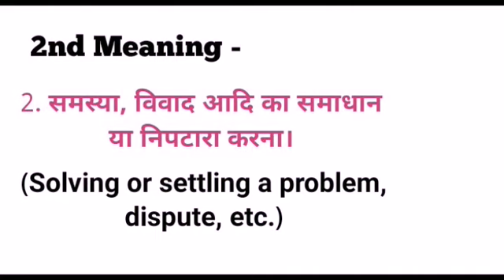"RESOLUTION" Meaning in Hindi and English | Correct Pronunciation of "Resolution"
"Resolution" रेज़लूशन | Meaning in Hindi and English | Correct Pronunciation of "Resolution" | "Resoultion" ka kya matalab hota hai.

Spoken English,
Trendy words,
Word Meaning,
Useful Words,